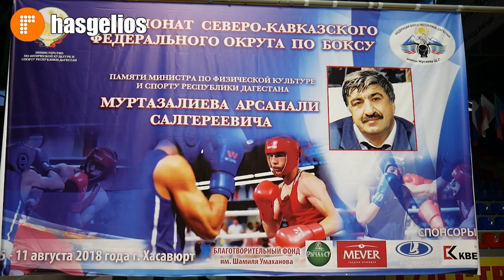В Хасавюрте в первые провели СКФО по боксу